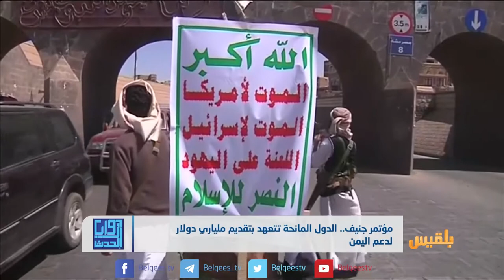هل يستفيد اليمنيون من تمويلات المانحين الدوليين؟ | تقرير: محمد اللطيفي